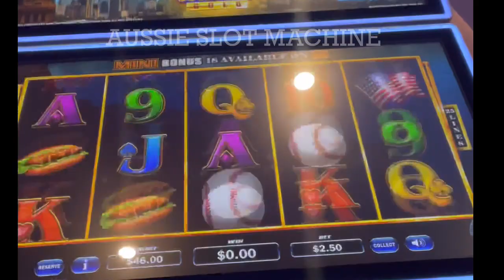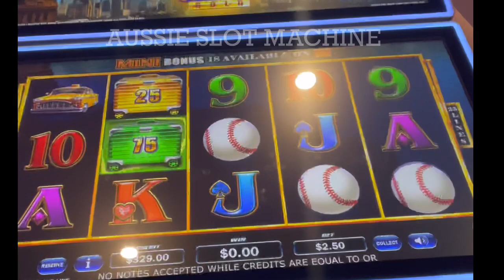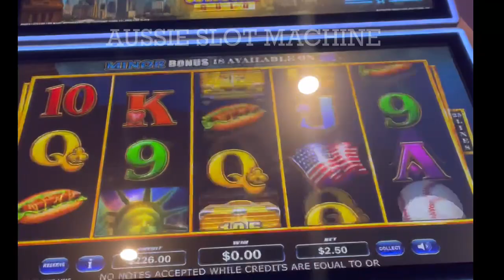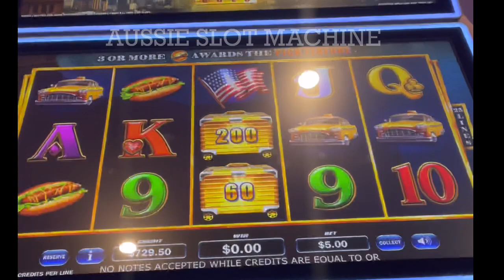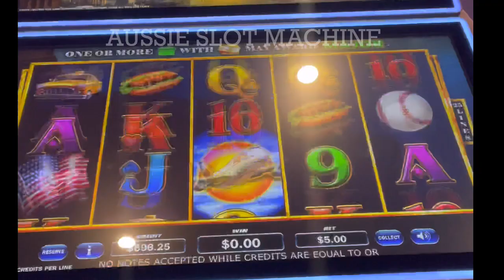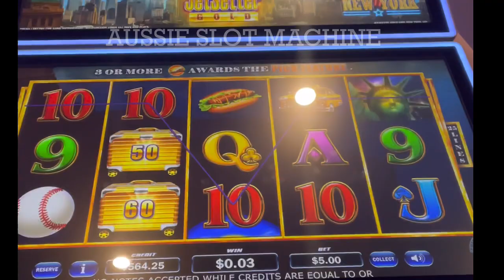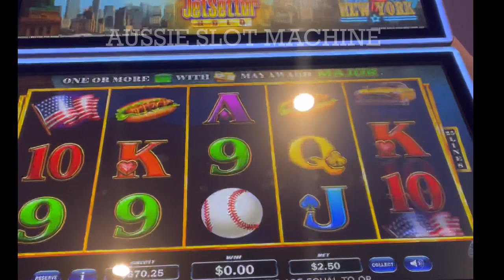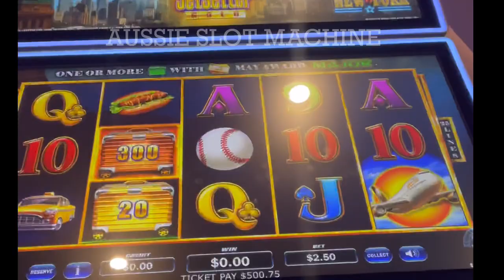JET SETTER GOLD SLOT MACHINE 🎰 POKIE WINS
AUSSIESLOT021216